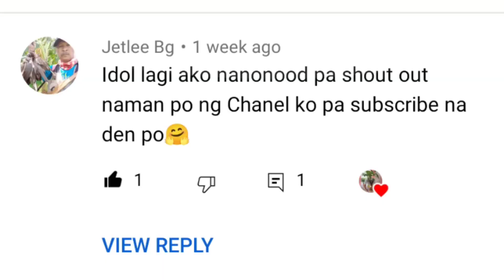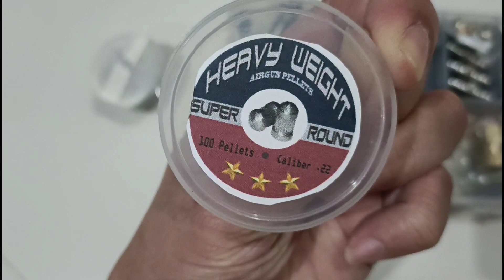Measuring Tool For My Nimrod AG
Aking araan para itago ng hindi sumisingaw ang stick na hangi at Panukat na kailangan pang repair